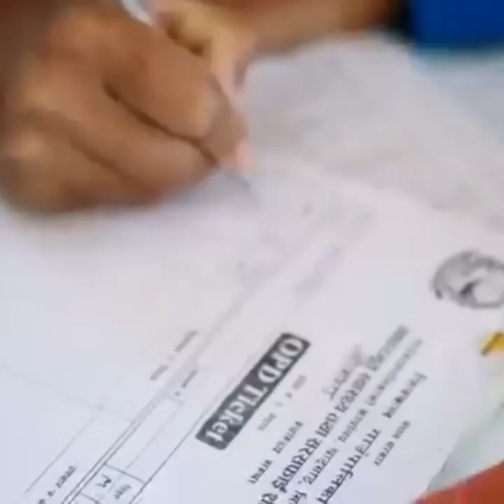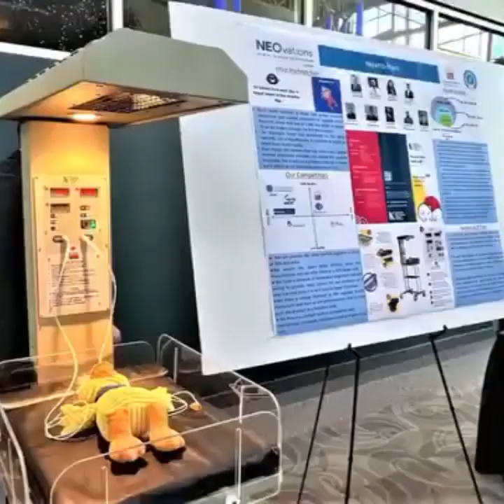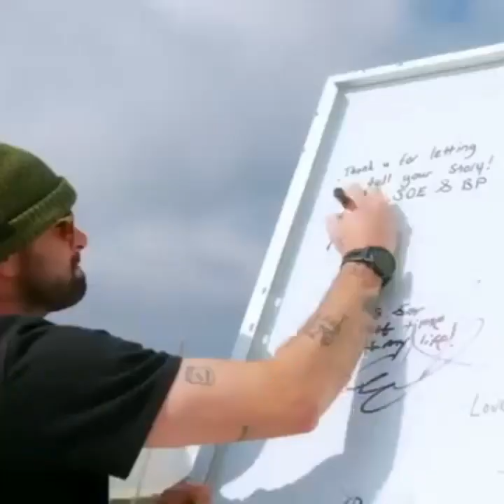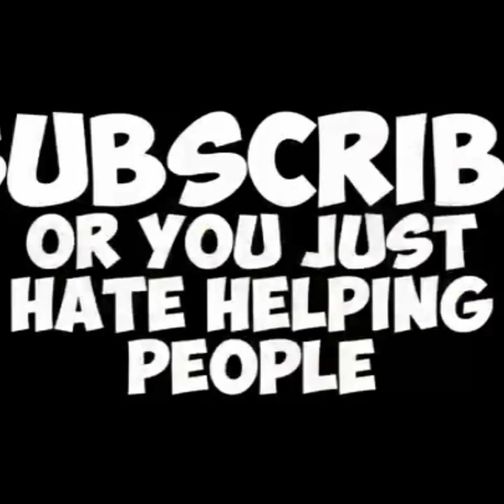Really heart touching thank you for brightening the life of Nepalese people.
"Did you see Mr. Beast's (Beast Philanthropy) heartwarming video of GivePower bringing electricity to a community hospital in a rural part of Nepal for the first time? Wow! How cool."

Did you watch Mr. beast's (Beast Philanthropy) latest video on GivePower's heartwarming work to bring electricity for the first time to a rural community in Nepal? Amazing!